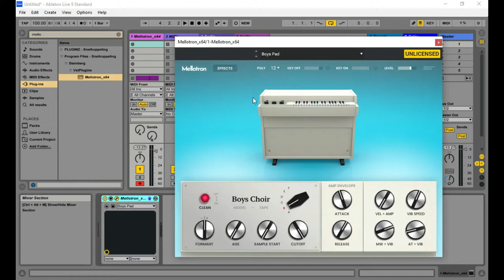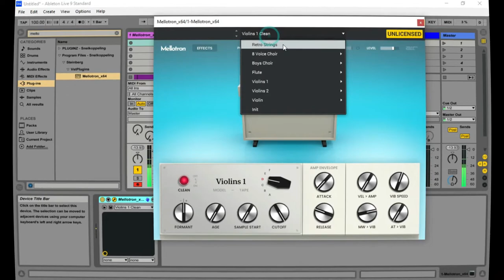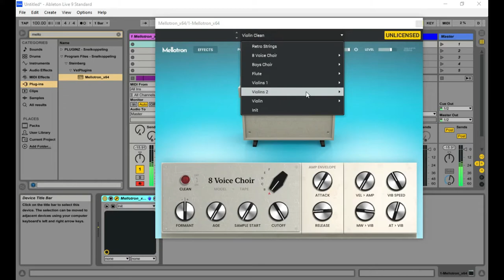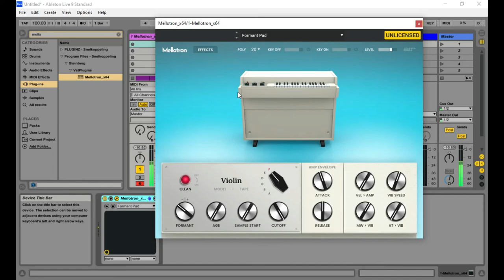AIR Mellotron by AIR Music Technology